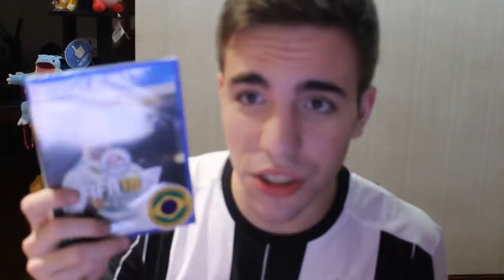PARTIDO de FIFA vs MESSI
RETO: 30.000 LIKES!! El mejor reto del mundo en el fútbol, de los videos más graciosos de YouTube con los mejores futbolistas de vacaciones... Reto de cabeza !